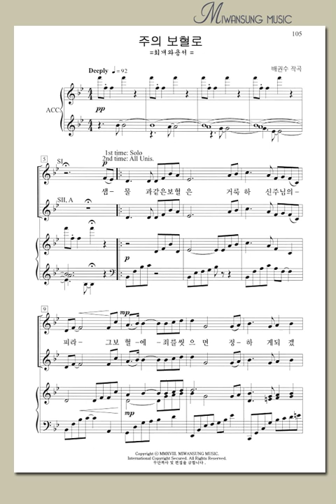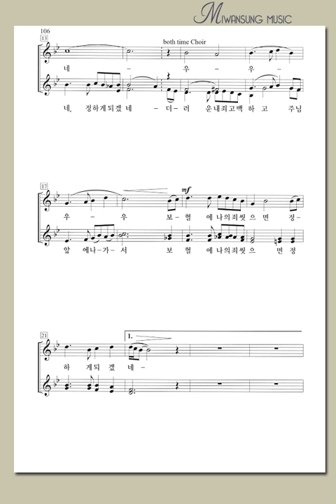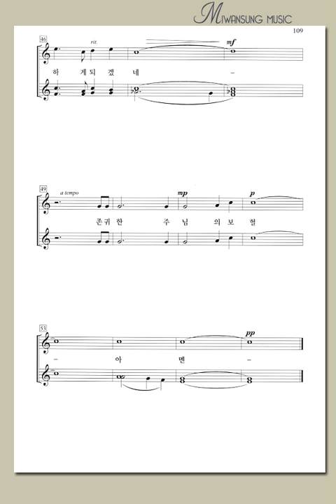여성성가곡집26 / 주의 보혈로 / 소프라노파트2